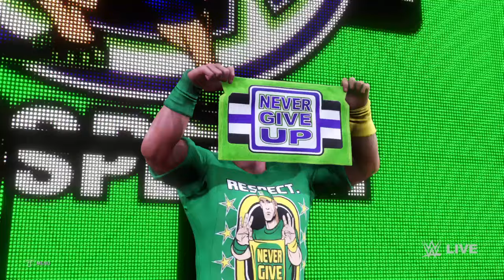FULL MATCH - John Cena vs. Randy Orton: WrestleMania 40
John Cena set to battle "The Viper" Randy Orton in an epic showdown for the ages at WrestleMania.